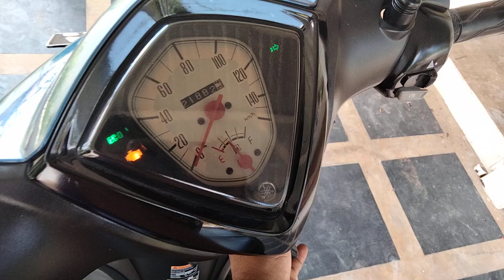Yamaha Mio S Bekas Mantab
review mio s 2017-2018 biru hitam